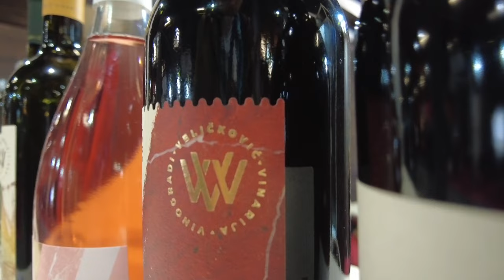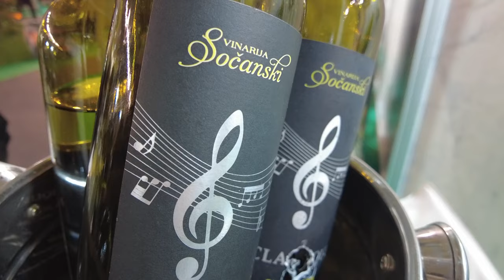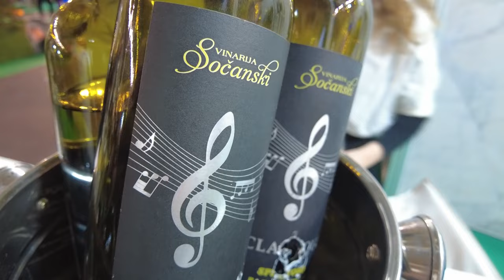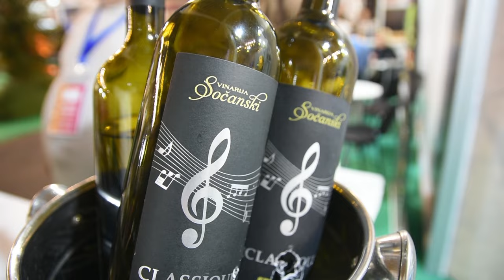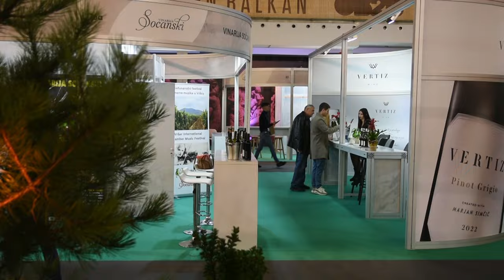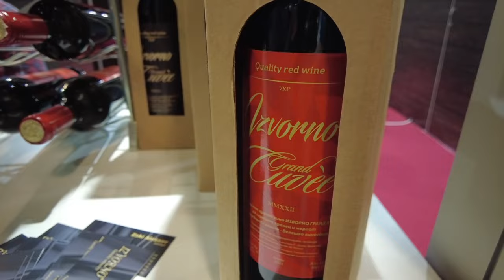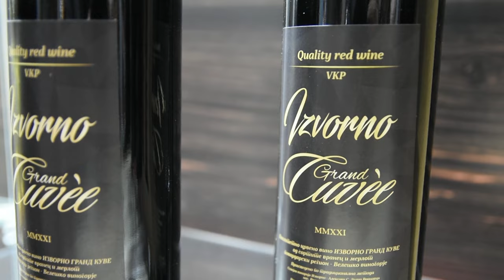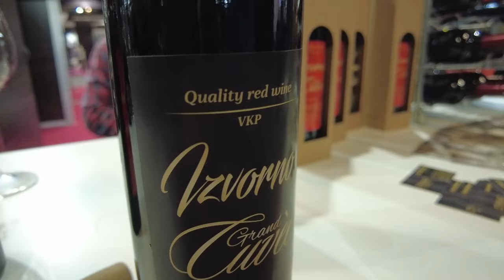NAJBOLJA VINA na jednom mestu - 2. WINE VISION BY OPEN BALKAN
Ko je sve nedavno predstavio svoja vina pod kupolama beogradskog sajma?
Sagovornici:
Katarina Veličković -“Vinograd i vinarija Veličković”, Banja
Jovana Pavlović i Snežana Hajnal -  vinarija “Sočanski”, Veliko Središte
Zoki Aleksov  - vinarija” Izvorno”, Makedonija
Facebook: Farma emisija o poljoprivredi